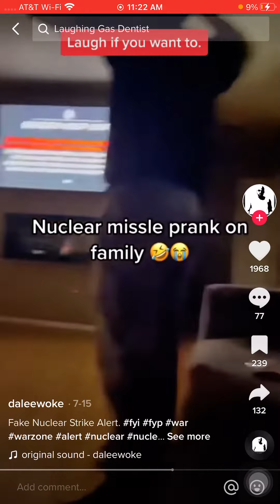Laugh now Be On Fire Later!!!👀👀